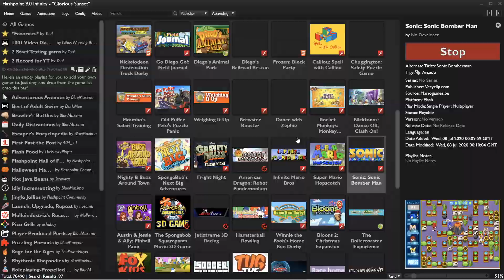Sonic: Sonic Bomber Man